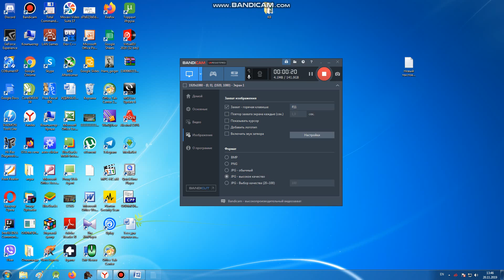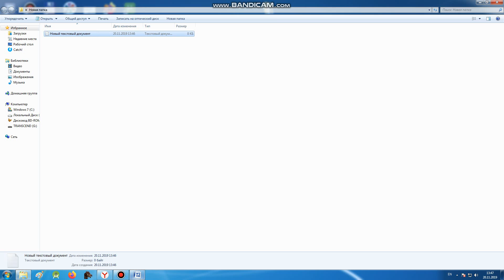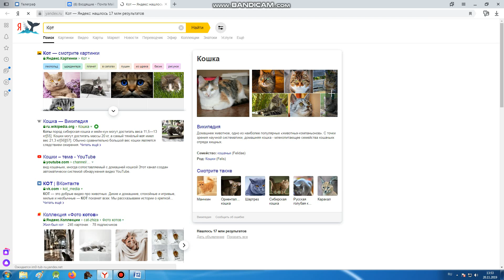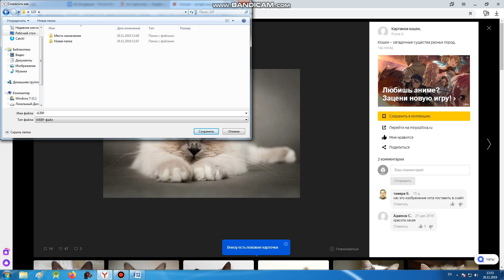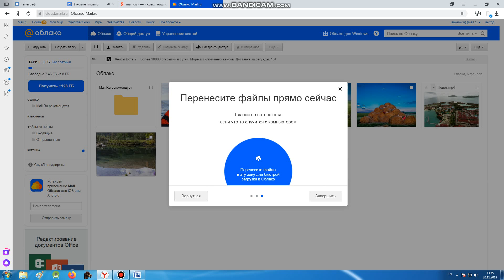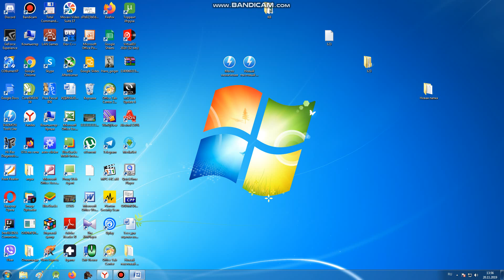грамотность 2019 (1)